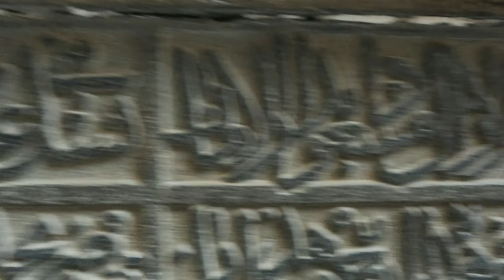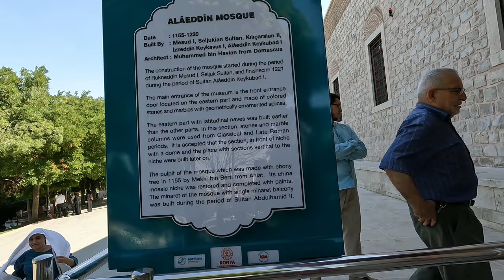Alā ad Dīn Kayqubād Türkiye Rd Trip - Ep.#10 konya سلطان علاء الدين كيكوباد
Lets tell you the story of Alauddin Kayqubad and vist the tomb of the great Sultan in Konya

00:00 Coming up
00:29 Introduction
01:33 Al ad Din Kayqabad Hill
01:53 Al Ad Din Camii
03:33 inside the mosque
05:27 Tomb of Ala ad Din Kayqubad
06:53 Who was Kayqubad
08:17 End Screen